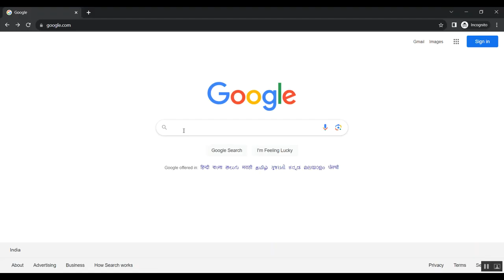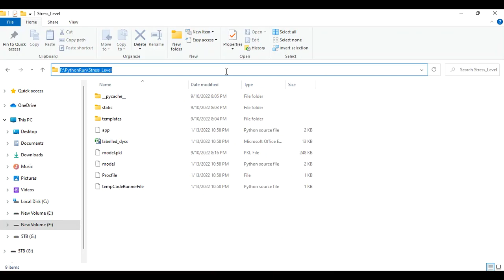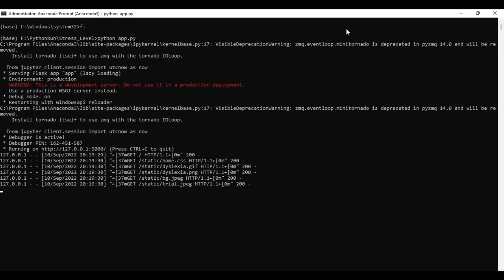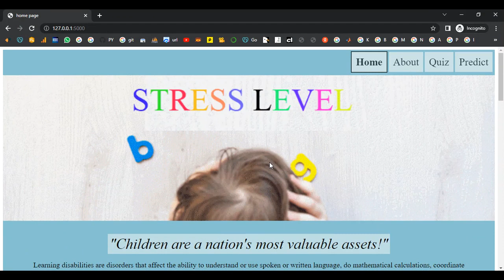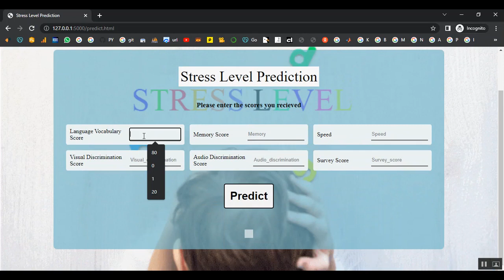Normal Stressed Electromagnetic Triaxial Fast Tool Servo for Microcutting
IEEE PROJECTS 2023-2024 TITLE LIST

Python=5500/-
Mininet=7000/-
Dot Net Project =3000/-
Java Project=3000/-

* Complete Source Code
* Complete Documentation
* Complete Presentation Slides
* Flow Diagram
* Database File
* Screenshots
* Execution Procedure
* Video Tutorials
* Supporting Softwares

Support Specialization
* 24/7 Support
* Ticketing System
* Voice Conference
* Video On Demand
* Remote Connectivity
* Document Customization